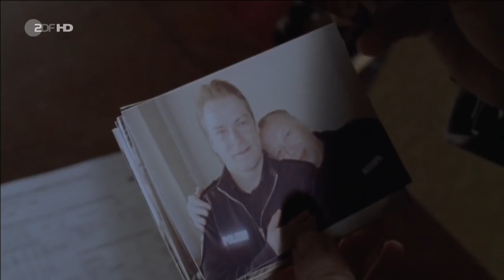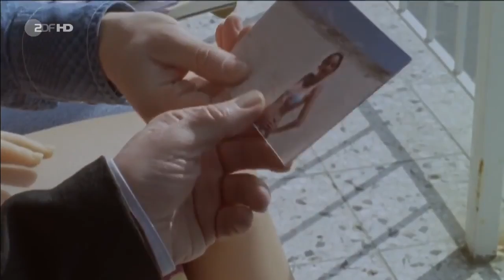Mörder auf Amrum Thriller, DE 2010 HD